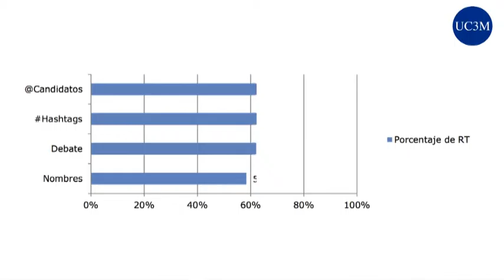Twitter en los procesos electorales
Una investigación de la Universidad Carlos III de Madrid ha analizado la participación y receptividad a los mensajes emitidos durante las últimas elecciones europeas de 2014. La principal conclusión es que hay dos planos de conversación con escasos puntos de conexión: la de los políticos, controlado por los partidos y candidatos; y la de los ciudadanos, más libre en estructura y temas tratados.